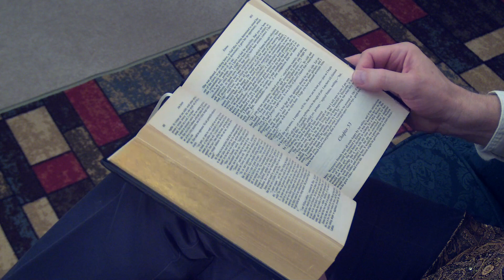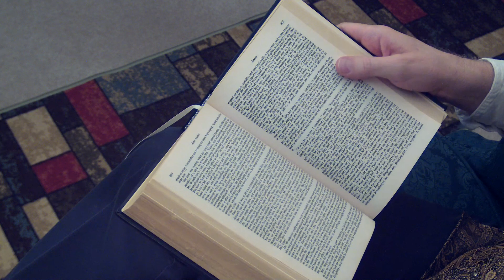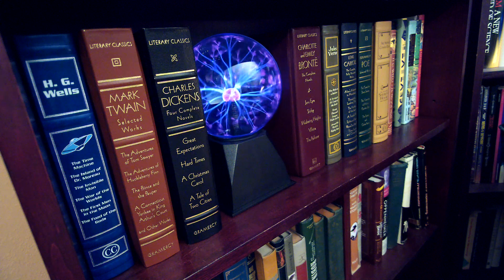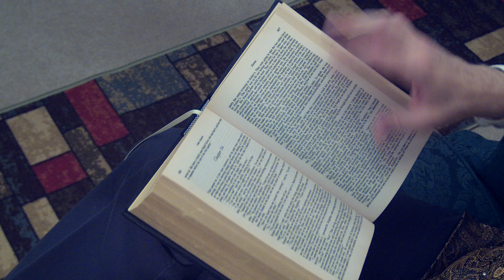Reading Aloud Emma - Chapter 53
A reading of chapter 53 of Jane Austen's Emma by the Classic Armchair Narrator.